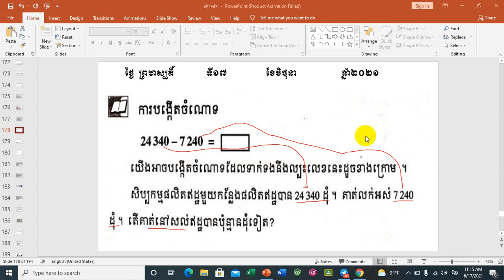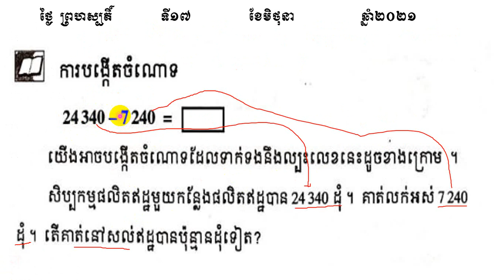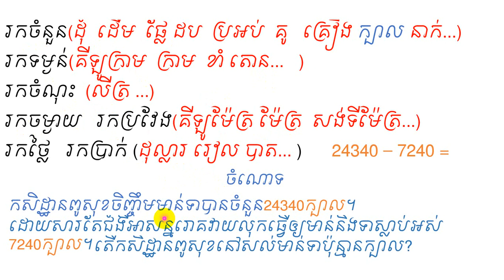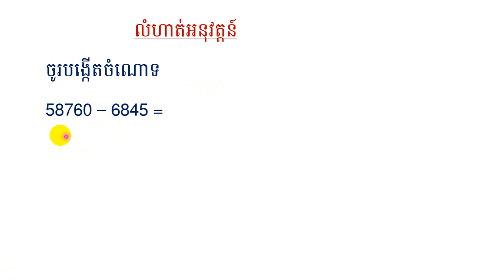ការបង្កើតចំណោទ ថ្នាក់ទី៤ ទំព័រ៣៦